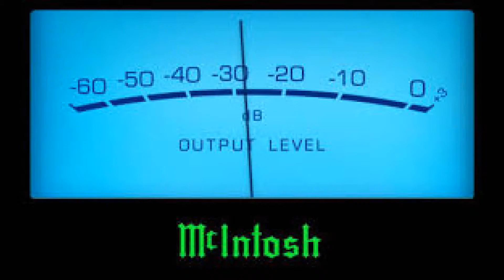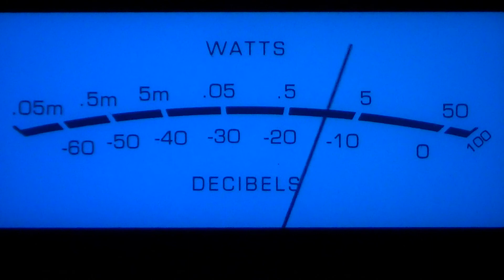McIntosh Audio Meters